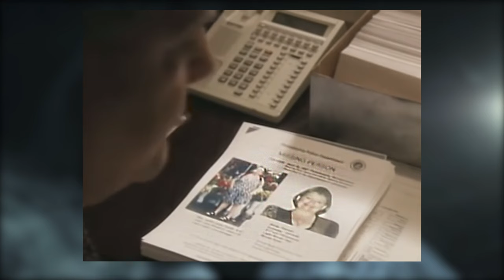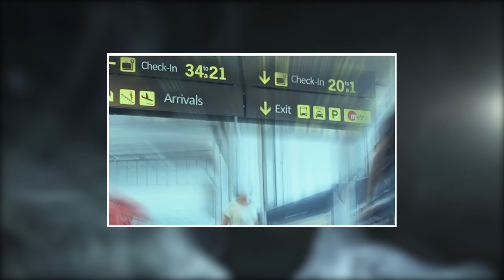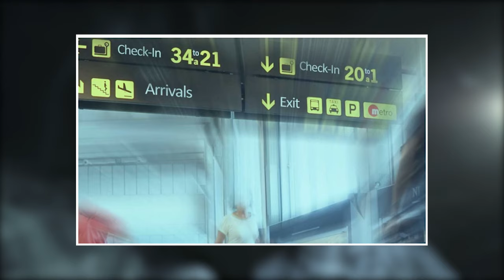5 Months & 600 Miles Away: The Unsolved Case Of Judy Smith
On the morning of April 10th, 1997, a man named Jeffrey Smith woke up in his room at the DoubleTree hotel, located at Broad and Locust streets, in the heart of Philadelphia, Pennsylvania. Though a native of Massachusetts, the 51 year old corporate lawyer was in town for a 3 day work event which was put on by the Northeast Pharmaceutical Conference, an organization of primarily New England-based pharmaceutical researchers and executives, which Jeffrey represented.

Noticing that his 50 year old wife Judy was still asleep, Jeffrey got out of bed quietly so as not to disturb her. Unlike him she wasn’t involved in the pharmaceutical conference, so there was no need for her to wake up just yet. With a bit of time still to go before the day’s scheduled events started, Jeffrey decided to head downstair’s to the hotel’s main floor to take advantage of the complimentary breakfast that was provided. He finished up shortly before 9 am, after which he returned to his room to grab what he needed for the day.

Upon entering the room, Jeffrey was greeted by the sounds of the shower running. Judy had gotten up in his absence and was now also getting ready to start her morning. Unlike Jeffrey though, Judy’s day was going to be filled with taking in the sights — it was her first time in Philadelphia, and she planned to hit as many of the local tourist attractions as possible.

After going into the bathroom to say good morning to Judy, Jeffrey told her that she should try the hotel breakfast before heading out because it was actually pretty decent. Judy joked that she would go right that minute, still soaking wet and unclothed from her shower. The two shared a laugh and went over their plans for the day once again — Jeffrey was scheduled to monitor a few of the conference’s sessions that day, but he should be done by the late afternoon. Judy, rattled off a list of places she might visit that day in the meantime, including Independence Hall and the Liberty Bell. They would meet back up at the hotel when Jeffrey was done and head to the conference’s cocktail party for 6pm. With that, Jeffrey left the room, and went on his way.

Little did Jeffrey know, though, that this seemingly innocuous encounter would be the last that he would ever have with his wife. In the intervening hours Judy would abruptly disappear, leaving behind little more than a bizarre series of unconfirmed and conflicting witness sightings.  The mystery would only deepen when a horrific discovery was made — several months later, and several hundred miles away. This is the unsolved case of Judy Smith.